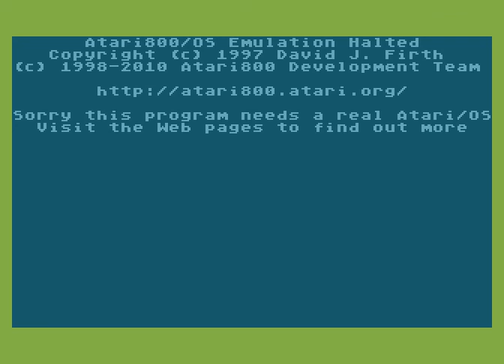Atari XL/XE Longplay [1362] Sqoid